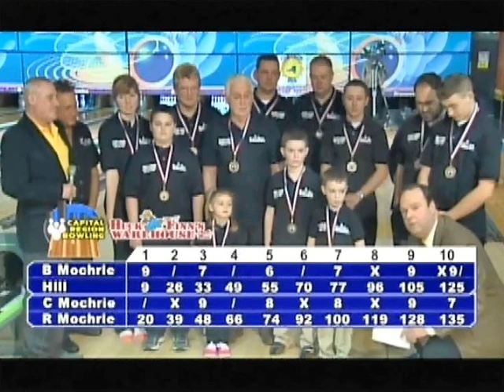The Mochrie Clan & Matt Hill Compete On the Huck Finn Bowling Show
March 20, 2016...Everyone was a winner, especially we TV viewers watching Sunday morning, when Rick Mochrie and Matt Hill squared-off with Rick's nephews Braeden and Carson!

PLEASE stay-tuned after the closing credits for a music video featuring all four of the bowlers.